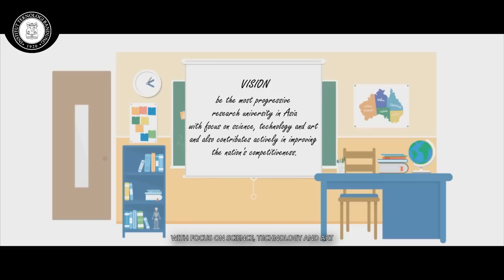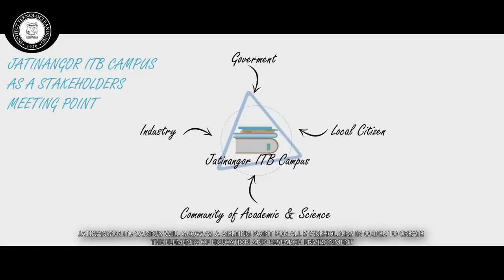Development of ITB Jatinangor, Indonesia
Jatinangor ITB Campus was established in 2011 on the 46 hectares of land owned by west java province's government. The Development of Jatinangor ITB Campus is a part of ITB's Long-Term Strategy to achieve it's vision and mission. Jatinangor ITB Campus will grow as a meeting point for all stakeholders in order to create the elements of education and research environment. The development agenda includes : 1. Academic Enhancement Programs, 2. Infrastructure Enhancement Program based on an Infrastructure Development Masterplan, and 3. Student Life Enhancement Program. The aim of Jatinangor ITB Campus development program is to support ITB's policy to create education, research and community services center.